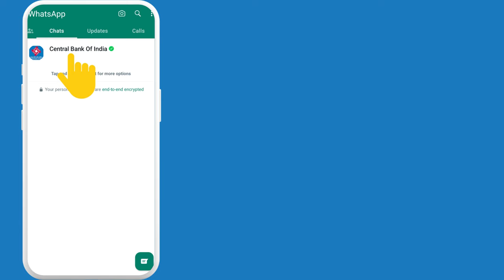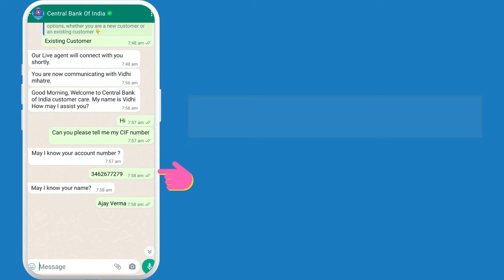Check Central Bank of India CIF Number Online on WhatsApp | Know CBI Account CIF Number/Customer ID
Central Bank of India (CBI) CIF is an acronym for Customer Information File. It is a unique 10-digit number that is assigned to each customer of the bank when they open their first account. The CIF number is used to track all of the customer's accounts and transactions, regardless of which branch they are at.

The CIF number is a very important piece of information for CBI customers. It is used to access online banking and mobile banking services, to request account statements, and to make transactions at any CBI branch. It is also used by the bank to contact customers about important updates to their accounts or services.